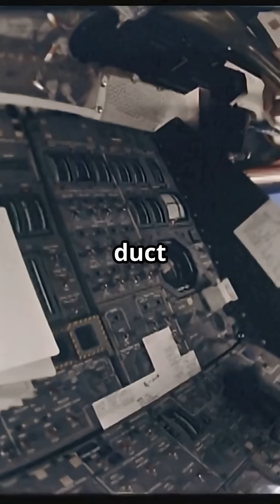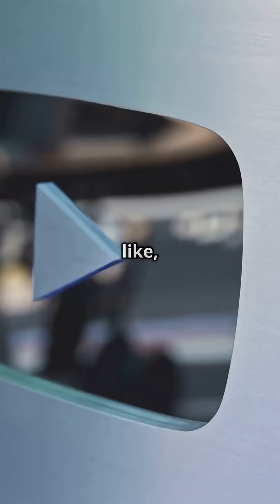The story of Apollo 13 — NASA’s “successful failure”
In April 1970, Apollo 13 launched with Commander Jim Lovell, Command Module Pilot Jack Swigert, and Lunar Module Pilot Fred Haise. Just two days later, an oxygen tank exploded 200,000 miles from Earth.

The crew’s famous words — “Houston, we’ve had a problem” — marked the beginning of one of the most dramatic rescues in space history. With oxygen running low and power failing, NASA engineers and the astronauts improvised solutions that brought them safely home.

This is the true story of Apollo 13 — NASA’s “successful failure.”